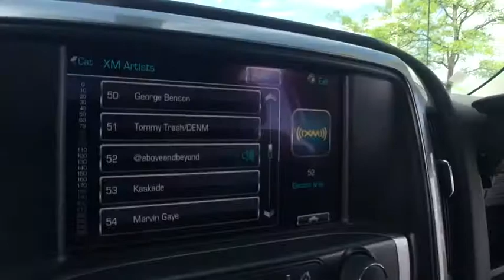2015 Chevrolet Silverado 1500 Macomb, Rochester, Royal Oak, Sterling Heights, Troy, MI UD60983T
Sellers Subaru
23651 Hall Rd

2015 Chevrolet Silverado 1500 LT White One Owner, Clean Car Fax, Low Miles, Towing Pkg, Balance of Factory Warranty, Silverado 1500 LT, 4D Double Cab, EcoTec3 5.3L V8, 6-Speed Automatic Electronic with Overdrive, 4WD, White, Jet Black w/Cloth Seat Trim, 150 Amp Alternator, 3.42 Rear Axle Ratio, 4.2 Diagonal Color Display Driver Info Center, 40/20/40 Front Split Bench Seat, 4-Wheel Disc Brakes, Bed Liner, Bluetooth For Phone, Body-Color Power Adjustable Heated Outside Mirrors, Cloth Seat Trim, Deep-Tinted Glass, EZ Lift & Lower Tailgate, Fully automatic headlights, Leather Wrapped Steering Wheel w/Cruise Controls, Premium audio system: Chevrolet MyLink, Radio: AM/FM Audio System w/Chevrolet MyLink, Rear step bumper, Rear Wheelhouse Liners, SiriusXM Satellite Radio, Steering wheel mounted audio controls, Wheels: 17 x 8 Bright Machined Aluminum. Priced below KBB Fair Purchase Price! EcoTec3 5.3L V8 6-Speed Automatic Electronic with OverdrivebrbrAt Sellers Subaru we are focused on you! No matter what you're looking for, we'll help you find the right car to get you there. Buy with confidence! Our Transparent Pricing and a 7 Day Love It or Leave It Guarantee to prove it! Reputation is Everything!